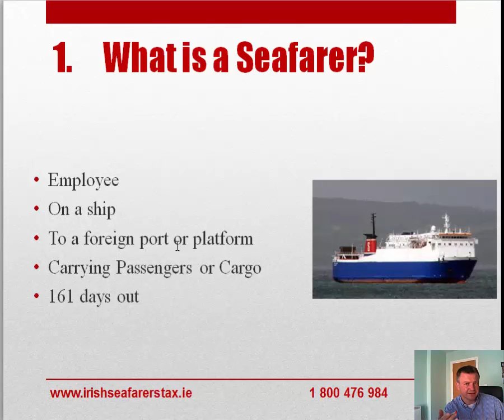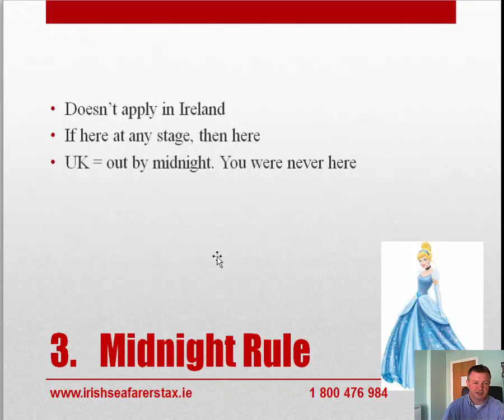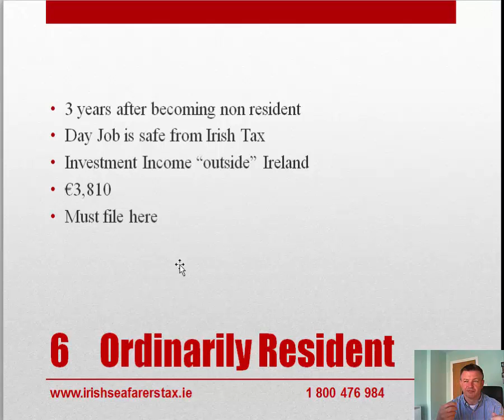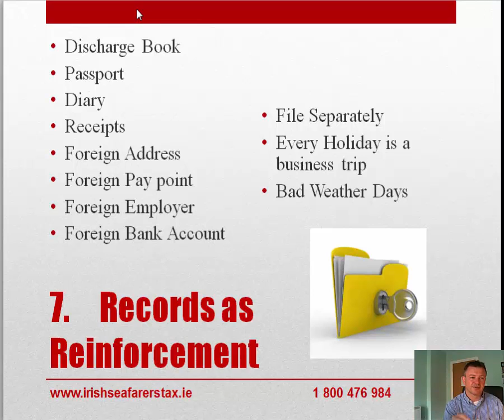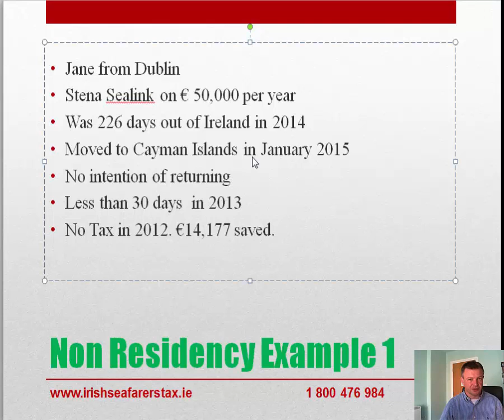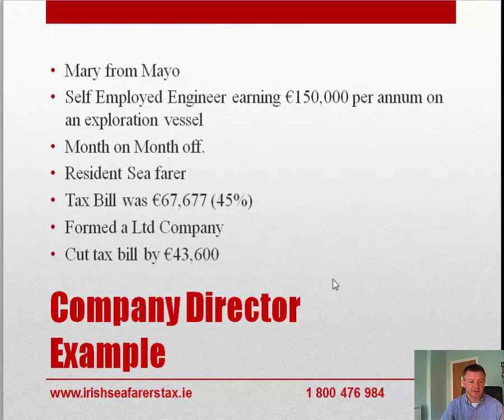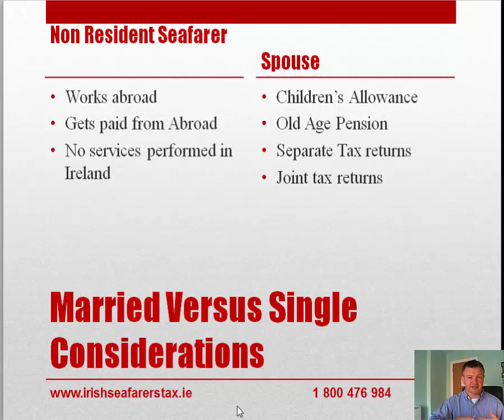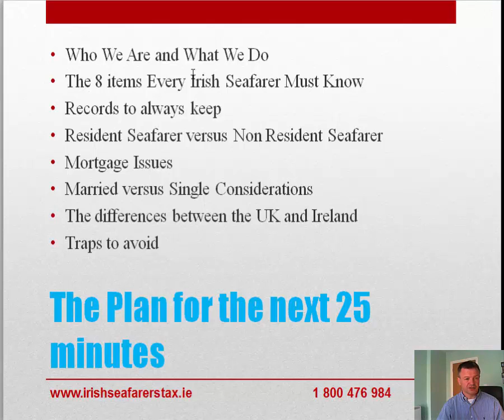Seafarer Talks 2015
A 25 minute summary of the Barry Accountants Seafarer talk 2015 held in Cork and Athlone